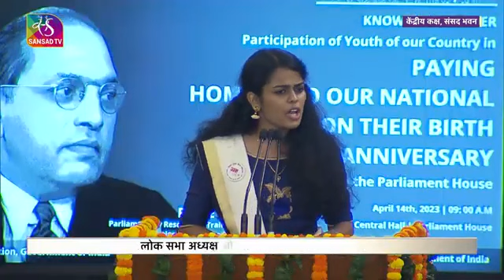Slave to king